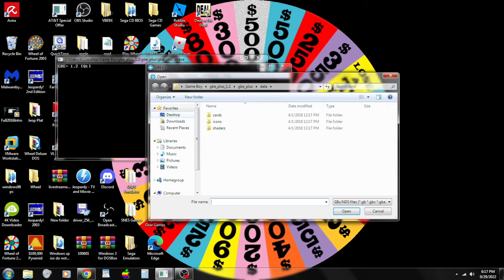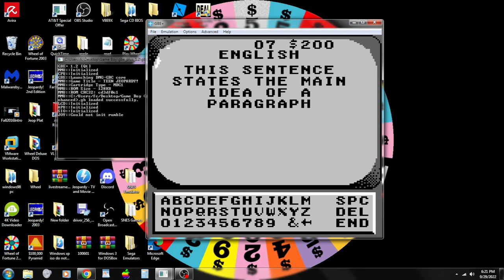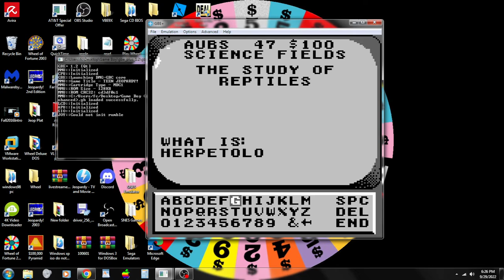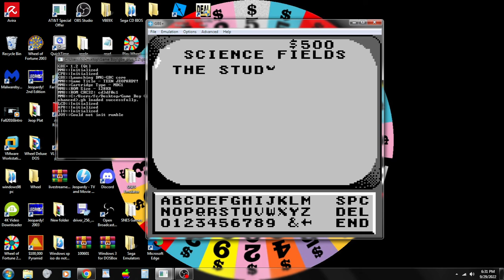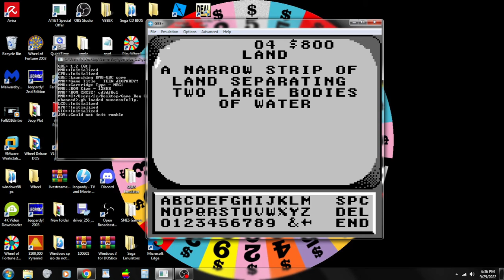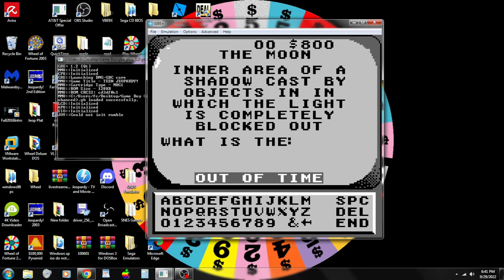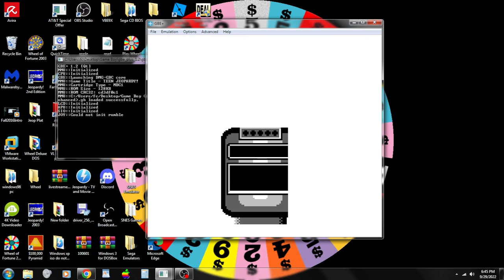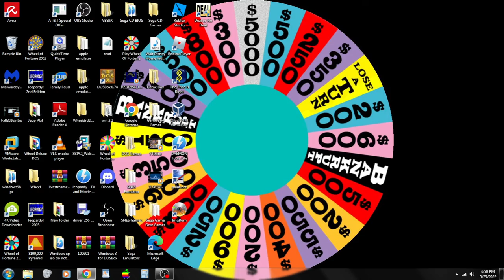Aubrey Scott's 2022 Christmas Special (Part 33)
Here is the next part, in which the next game will be Jeopardy! Teen Tournament for the Game Boy. How will I do? Watch to find out, and Part 34 will be up next.